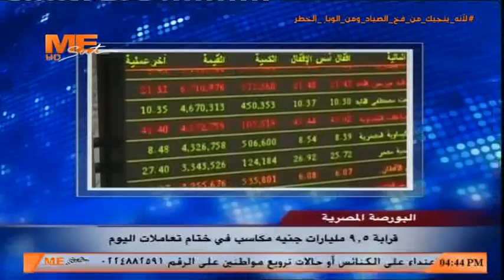أخبار مي سات: ومن أهم العناوين: عامر: الاحتياطات الدولية تستطيع تحمل صدمات أزمة "كورونا"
26 إبريل 2020